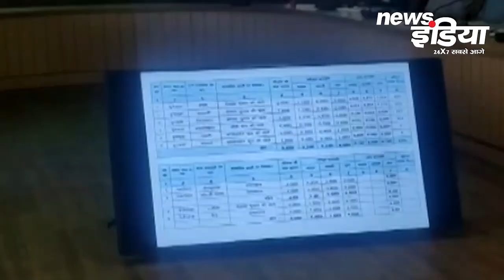Apna Uttarakhand : देखिए अब तक की मुख्य खबरें । latest News । Hindi News